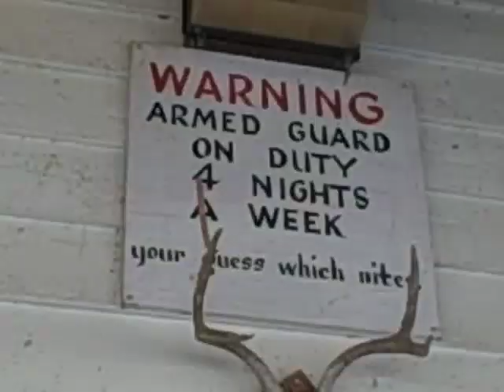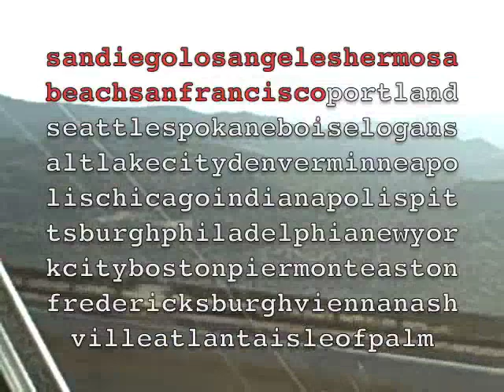TFDI episode 1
Join Tony Lucca, Jay Nash and Matt Duke as they set out on their American journey. watch as The Evening of the Feeling Song Tour gets rightfully renamed at an In-N-Out Burger somewhere on the way to San Francisco.